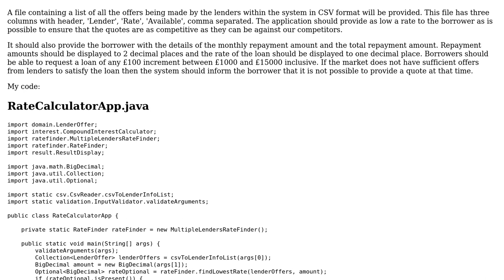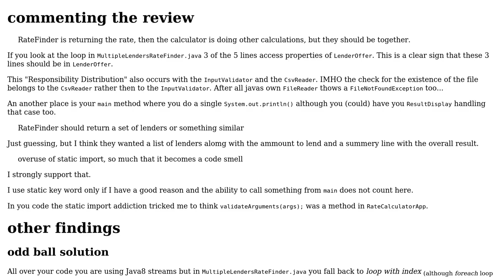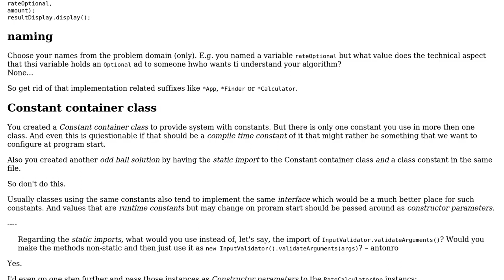Rate calculation system for a code challenge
With thanks & praise to God, and with thanks to the many people who have made this project possible! | Content (except music & images) licensed under CC BY-SA | Music | Images & others | With thanks to user Timothy Truckle user antonro and the Stack Exchange Network Trademarks are property of their respective owners. You are responsible for your own actions.